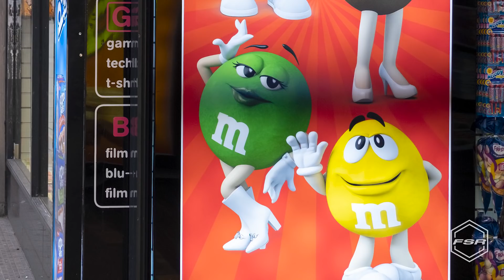Tony Yayo on Why 50 Cent Said the G-Unit Reebok Deal Was Over | Full Size Run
Full Size Run is Sole Collector's weekly sneaker talk and debate show featuring co-hosts Brendan Dunne, Matt Welty, and Trinidad James. This week the crew is joined by G-Unit’s Tony Yayo to talk about the group’s Reebok deal, how 50 Cent told him that his deal was over, and his thoughts on Nike Air Force 1s.

Looking for the best deal on a pair of sneakers? We launched an app for that.